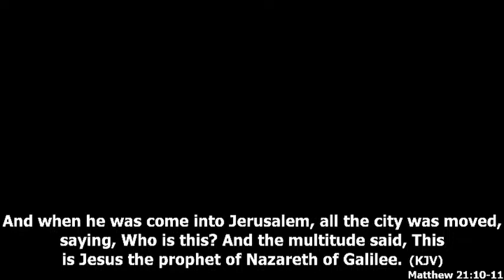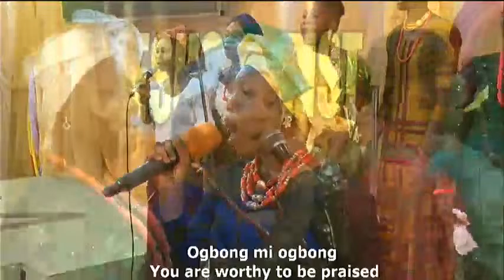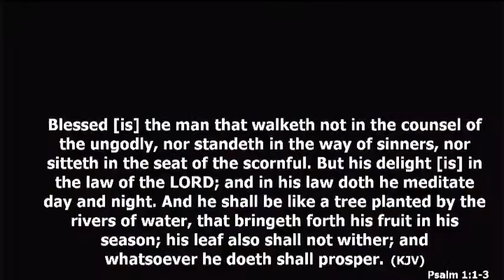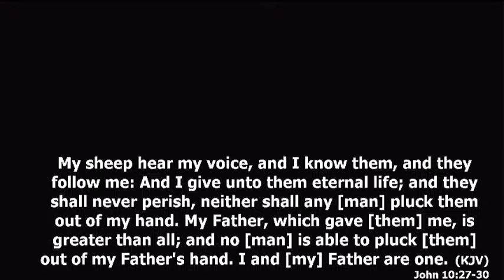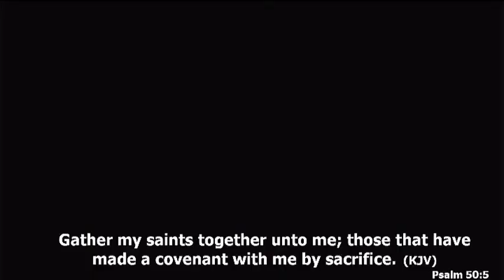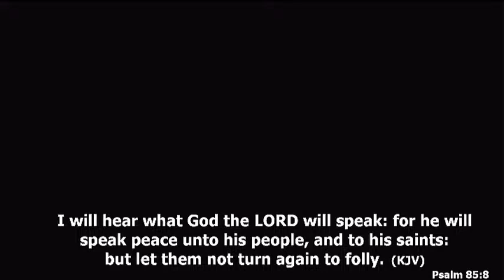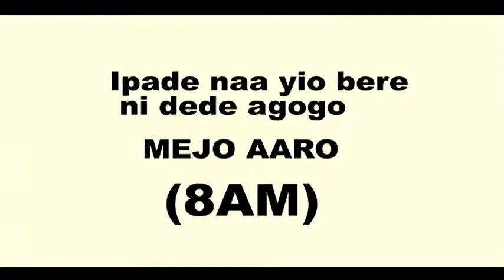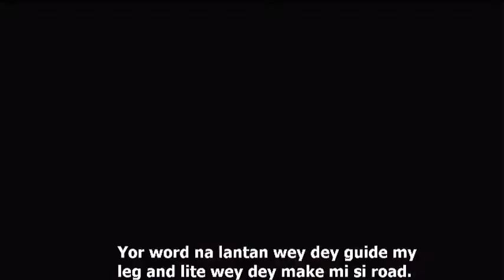SOUTH SOUTH ( INTERNATIONAL MONTH ) 24 / 03/ 2024 | FOURSQUARE GOSPEL CHURCH MAGODO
This is the Official YouTube Channel of Foursquare Gospel Church Magodo District Headquarter Church, Lagos under the leadership of our Pastor Dele Abegunde.